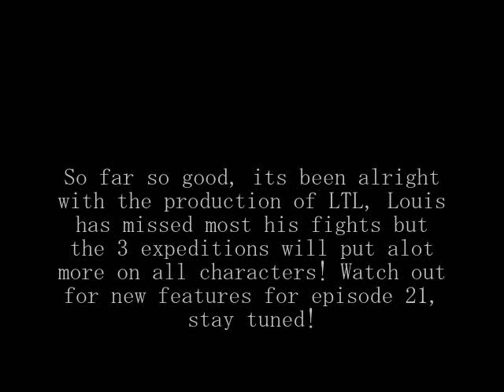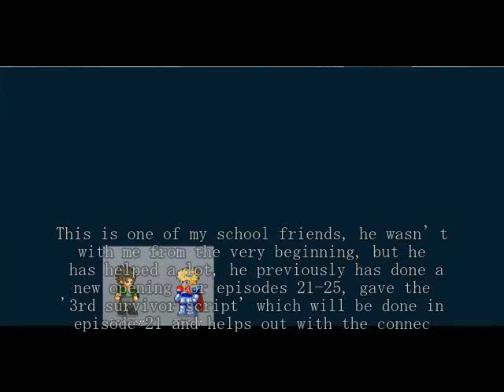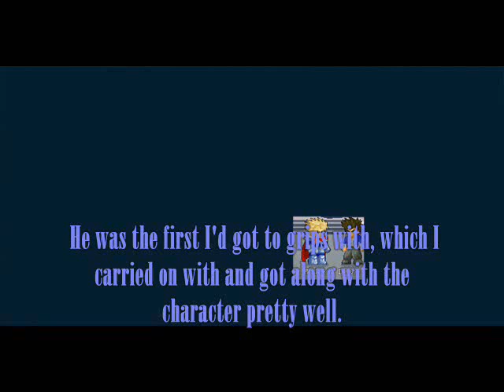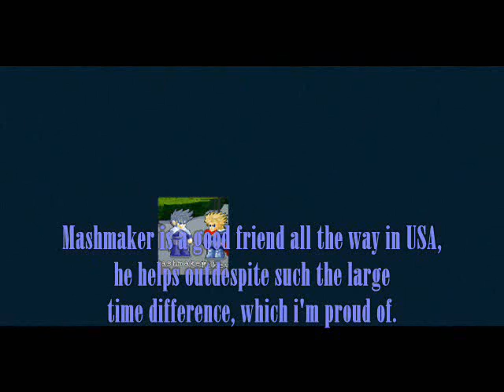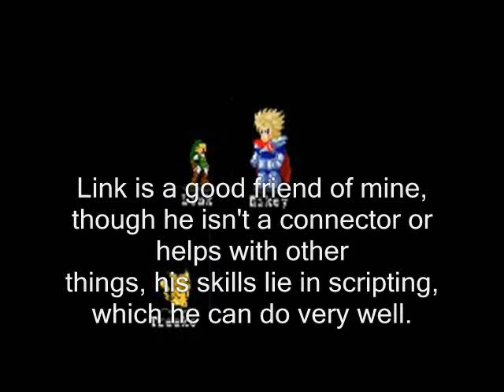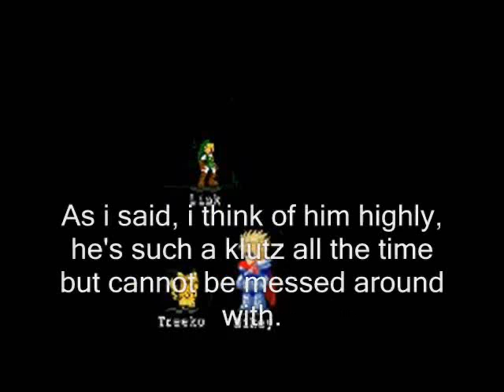lf2 - LTL Special 2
Was it, worth the wait?